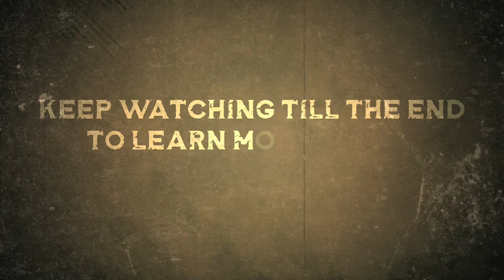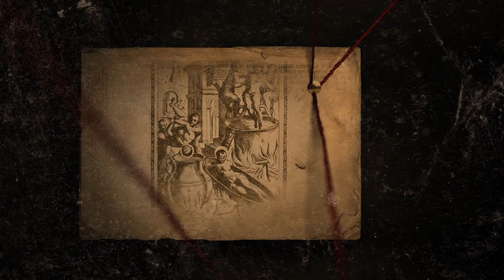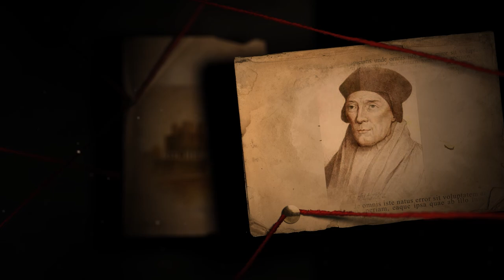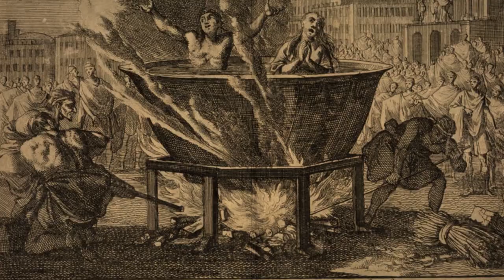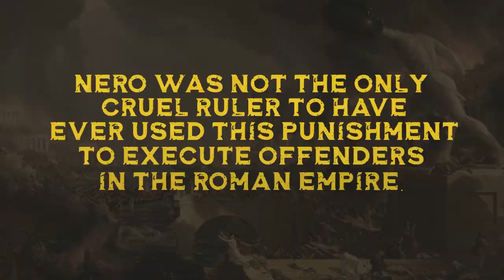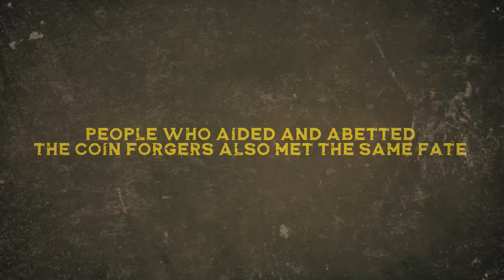Boiling in Water and Oil: The Most Inhumane Execution in Human History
This video will teach us about the most INHUMANE execution in human history. We'll see how boiling in water and oil is the inhumane way to be executed and how it was used as a form of execution throughout the Middle Ages.

If you're curious about how boiling on water and oil were used as a form of execution throughout the Middle Ages, this video is for you! We'll learn about the most INHUMANE execution in human history and see how it was used throughout the ages. By the end of this video, you'll understand why boiling on water and oil was such a popular form of execution!